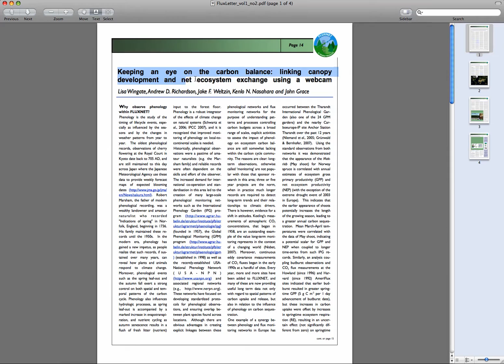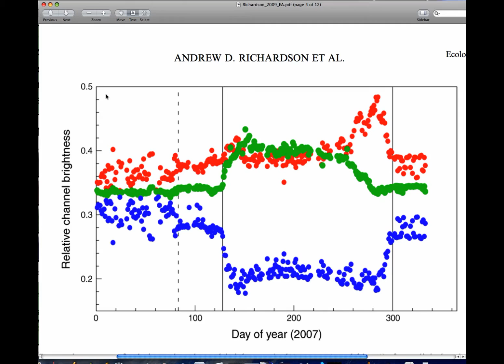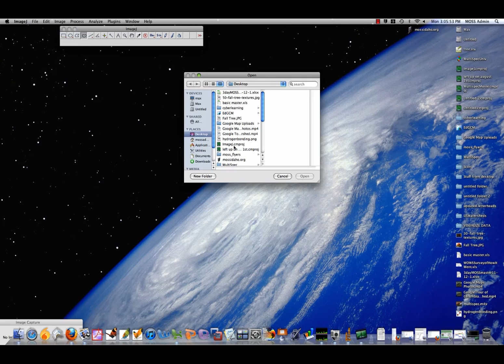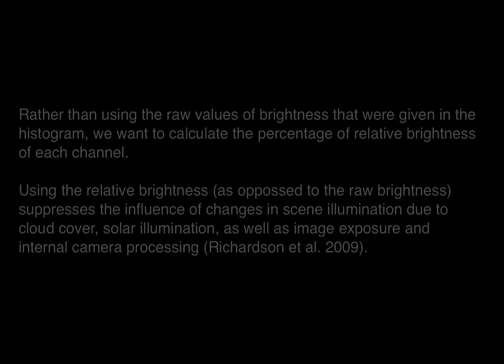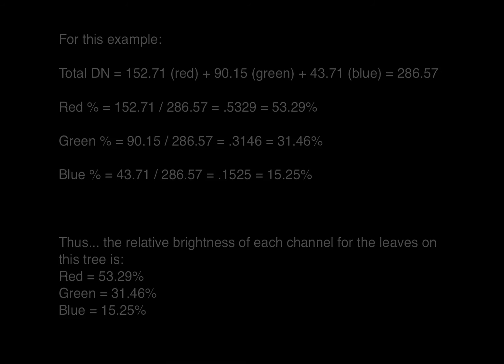Assessing Leaf Color Change Using ImageJ.mp4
This is a more "scientific" way of calculating the relative amount of red, green, and blue in an image. This is designed for phenological monitoring of changes in leaf color.